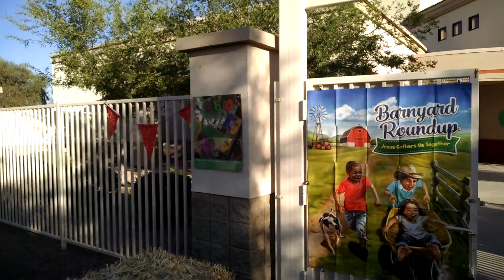Welcome to VBS 2016: BARNYARD ROUNDUP!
The chapter of Scripture we'll be Gathered 'Round is Psalm 23!